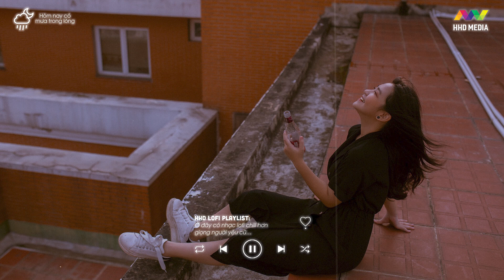Nhạc Chill Tiktok - Tổng Hợp Những Bài Hát Tiktok "Nghe Là Nghiện" - Nhạc Lofi Chill Buồn 2023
📷 Photo: Google Images
✪ Danh sách bài hát:

◢ Hãy chia sẻ bản nhạc này lên các trang mạng xã hội (Facebook, Zalo, ...) để mọi người người cùng nghe nhé !
 Bản quyền thuộc về HHD Media - Hoa Hồng Dại Music
© Copyright by Hạ Thương  ☞ Do not Reup